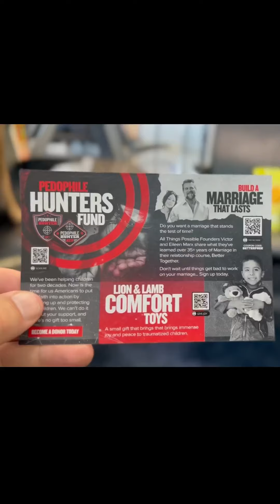God is good!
Are you feeling frustrated today?

Check out our experience at the airport and how God turned it for our good and His glory!

He is the final word on your situation.

ABOUT
Victor Marx is a high risk humanitarian with successful missions to Iraq, Syria, North Africa and Southeast Asia – many times in non-permissive and high threat environments, helping orphans and widows. He focuses his attention to the plights of those affected by ISIS, troubled juvenile offenders, and supporting military personnel from all branches including the special operations community.